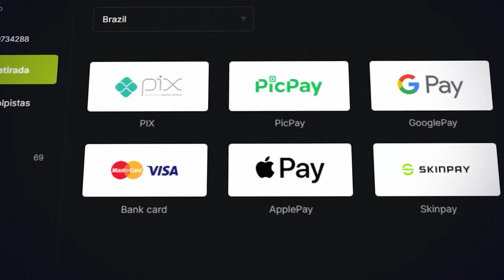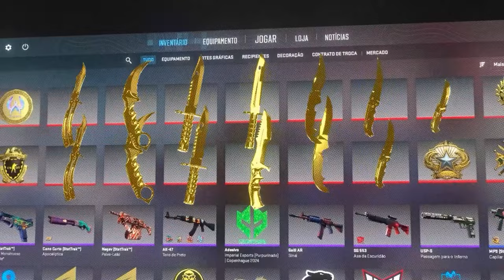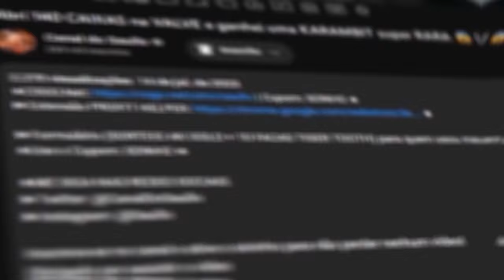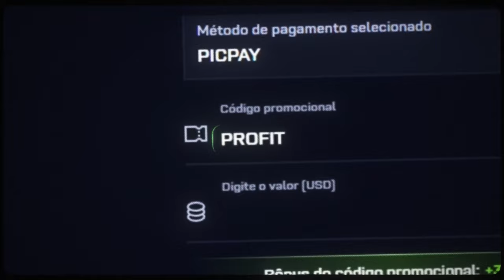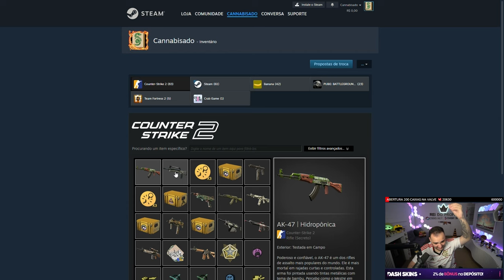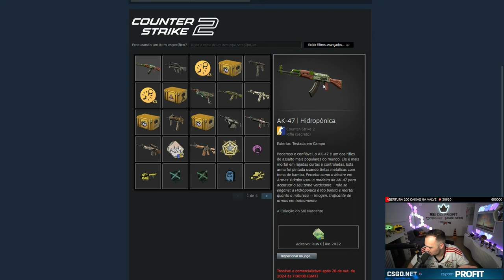Ganhei uma AK de R$7.500,00 depositando na conta de um INSCRITO no CS:2 ( AK Hydroponic Unboxing )